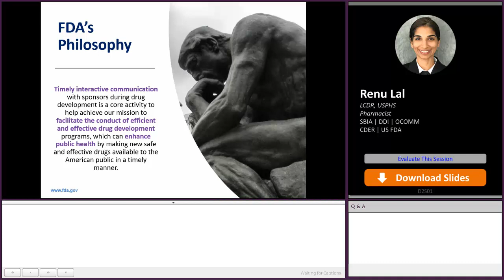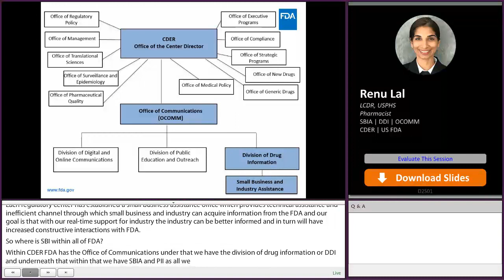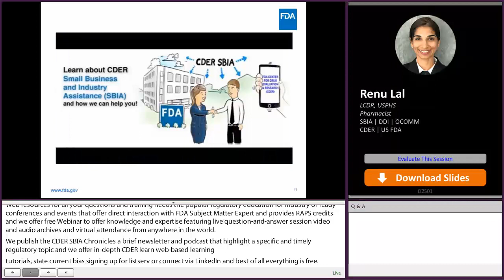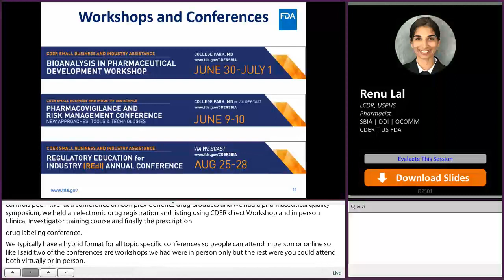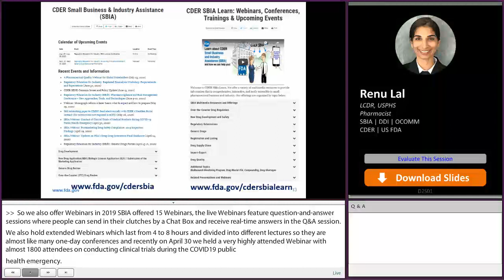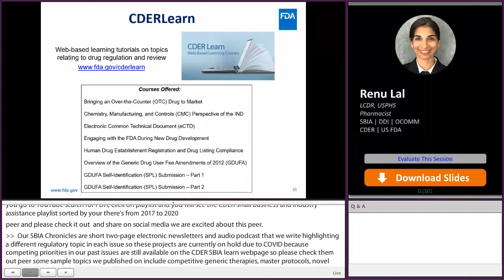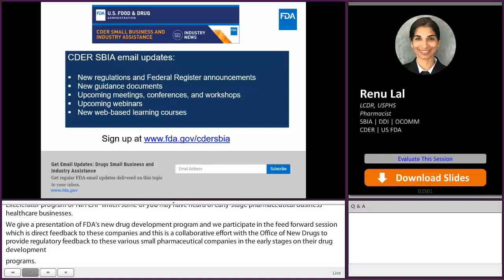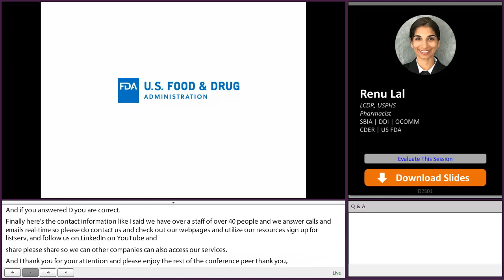SBIA Program Overview - REdI 2020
FDA shares a broad array of learning products and other resources available from CDER’s Small Business and Industry Assistance programs.

Presenter:
Renu Lal, Pharmacist
LCDR, USPHS
SBIA | DDI | OCOMM